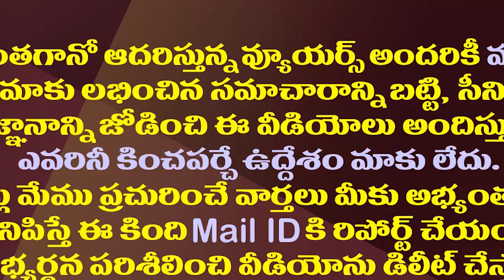రఘురామ గురివింద నీతి..అది మర్చిపోతే ఎలా?| Raghu Rama Krishnam Raju Strange Allegations on Jagan Govt